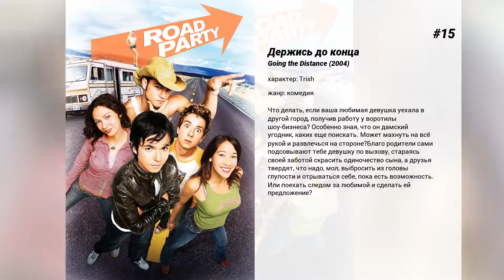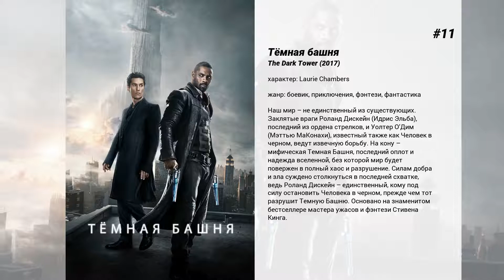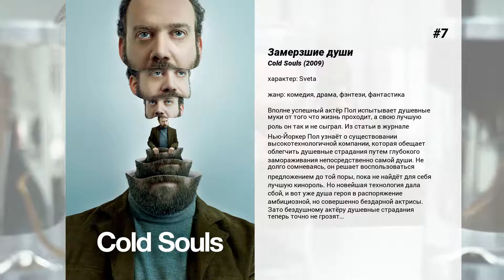Лучшие фильмы Katheryn Winnick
15. Держись до конца
Что делать, если ваша любимая девушка уехала в другой город, получив работу у воротилы шоу-бизнеса? Особенно зная, что он дамский угодник, каких еще поискать. Может махнуть на всё рукой и развлечься на стороне?Благо родители сами подсовывают тебе девушку по вызову, стараясь своей заботой скрасить одиночество сына, а друзья твердят, что надо, мол, выбросить из головы глупости и отрываться себе, пока есть возможность. Или поехать следом за любимой и сделать ей предложение?

14. Свободное радио Альбемута
В этой фантастической истории показан президент США Феррис Ф. Фремонт (FFF — 666, число зверя), который занимает свой пост в 60-ые годы альтернативного мира. Его характер лучше всего описывается, как коррумпированная смесь Джозефа Маккарти и Ричарда Никсона. Он отменяет гражданские свободы и права человека, разрабатывая теорию заговора фиктивной подрывной организации, известной как 'Abramchek'. Также, он связан с движением правых популистов под названием 'Друзья американского народа'.  Его действия приводят к созданию реального Сопротивления, которое координируется через радио Альбемут с таинственного  спутника.

13. Скорость убивает
История жизни Бена Ароноффа, как история скоростной гонки на выживание. Кто выйдет победителем, оказавшись между молотом и наковальней, в схватке между полицией и мафией.

12. Satan's Little Helper

11. Тёмная башня
Наш мир – не единственный из существующих. Заклятые враги Роланд Дискейн (Идрис Эльба), последний из ордена стрелков, и Уолтер О’Дим (Мэттью МаКонахи), известный также как Человек в черном, ведут извечную борьбу. На кону – мифическая Темная Башня, последний оплот и надежда вселенной, без которой мир будет повержен в полный хаос и разрушение. Силам добра и зла суждено столкнуться в последней схватке, ведь Роланд Дискейн – единственный, кому под силу остановить Человека в черном, прежде чем тот разрушит Темную Башню. Основано на знаменитом бестселлере мастера ужасов и фэнтези Стивена Кинга.

10. Любовь и прочие неприятности
Поначалу эту американскую ленту, которая вышла в прокат США даже на три дня позже, чем в России, хотели у нас назвать 'Любовью в большом городе' — разумеется, чтобы напомнить о популярном телесериале 'Секс в большом городе', где одной из звёзд была актриса Сэра Джессика Паркер. А здесь она играет Полу, в которую должен влюбиться привлекательный повеса Трип, чтобы наконец-то изъявить желание уехать из родительского дома. Однако в итоге фильм Тома Дея (ранее имела успех его историко-приключенческая комедия 'Шанхайский полдень') получил в российском прокате заголовок 'Любовь и прочие неприятности', который, впрочем, не отражает основной каламбур, содержащийся в оригинальном названии.

9. Киллеры
Спенсер был безжалостным наемным убийцей, грозой мирового терроризма и перестал им быть, когда встретил Джен в лифте курортного отеля… Спустя три года они — обычная идеальная молодая пара, проживающая в американском пригороде. Но их безоблачному счастью приходит конец, когда за голову Спенсера объявляют награду в $5 млн, и все глубоко законспирированные профессионалы-киллеры начинают за ним охоту.

8. Реальные парни
История строится вокруг двух уже немолодых преступников, один из которых получил задание убить близкого друга. Столь непростая ситуация требует времени на обдумывание, и киллеры решают вместе с приятелем изрядно побуянить (включая посещение борделя, угон машин и бегство от полиции), прежде чем будет принято окончательное решение.

7. Замерзшие души
Вполне успешный актёр Пол испытывает душевные муки от того что жизнь проходит, а свою лучшую роль он так и не сыграл. Из статьи в журнале Нью-Йоркер Пол узнаёт о существовании высокотехнологичной компании, которая обещает облегчить душевные страдания путем глубокого замораживания непосредственно самой души. Не долго сомневаясь, он решает воспользоваться предложением до той поры, пока не найдёт для себя лучшую кинороль. Но новейшая технология дала сбой, и вот уже душа героя в распоряжение амбициозной, но совершенно бездарной актрисы. Зато бездушному актёру душевные страдания теперь точно не грозят…

6. Черные метки
Фильм рассказывает о байкере-сорвиголове, специализирующемся на краже произведений искусства. Он уже было собрался завязать с преступным прошлым, но все-таки не находит в себе силы отказаться от осуществления еще одной очень заманчивой кражи вместе со своим неблагонадежным братцем. Все в итоге идет наперекосяк, поскольку оказывается, что у каждого из братьев свой план.

5. Полярный
Ушедший на покой киллер внезапно сам становится целью молодых и амбициозных наемников. Теперь ему необходимо взяться за...